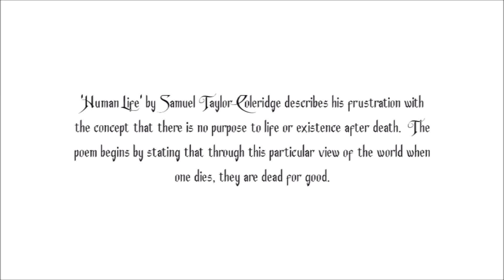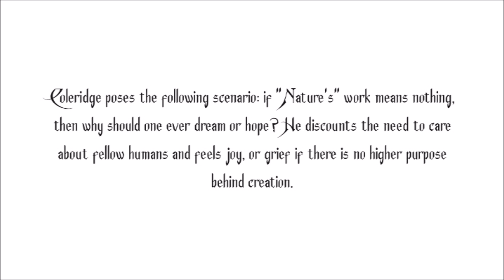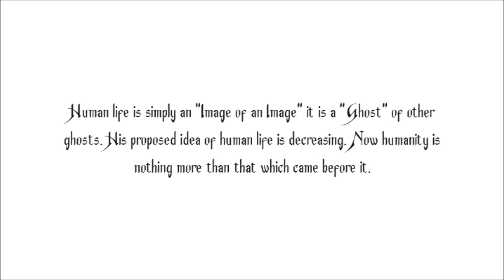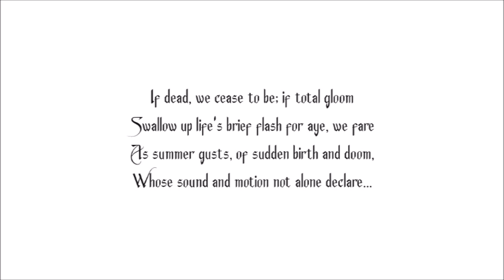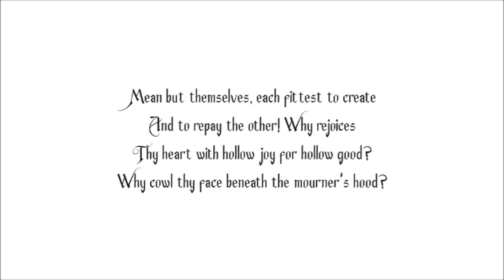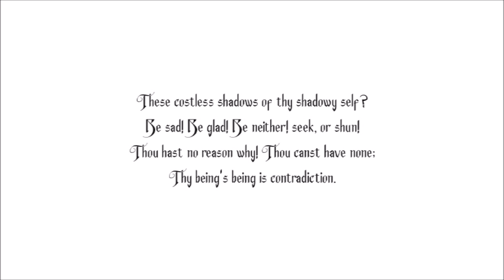'Human Life' by Samuel Taylor Coleridge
Samuel Taylor Coleridge’s often neglected and sometimes misread poem “Human Life, On the Denial of Immortality” deserves a reappraisal because it was composed around the time when many of his poems were revised into versions now considered canonical. The poem also repeats and anticipates some of his philosophical and religious beliefs articulated in prose. When provided this context, the poem’s tautological and enigmatic arguments, along with its formal manipulations, suggest how Coleridge employs his interest in the vitalist debate and his conceptualisation of human reason to develop his case for the viability of immortality.

The poem is peppered with instances of surplus, beginning with the image of humans as the by‐product of nature’s creative work, which draws on the materialist view that life results from the organisation of matter. Coleridge contests this faulty premise by making surplus itself redemptive: his contention is that humans were created intentionally and in God’s image and, therefore, must believe in immortality as a direct and logical result of this truth. “Human Life” then becomes an exercise in reflection – of the mind-bending back on itself and recognising that a belief in immortality is the only rational and feasible conclusion possible for its own existence.